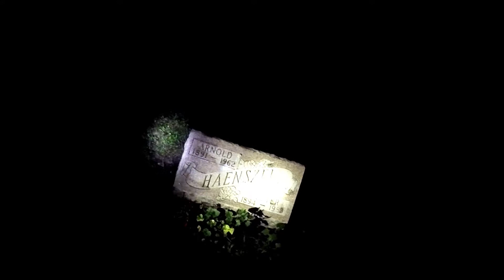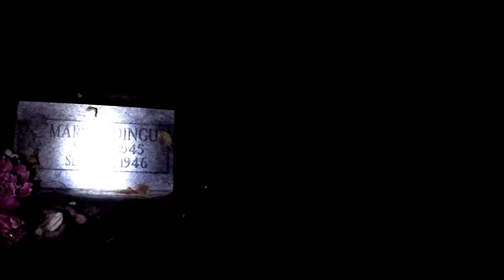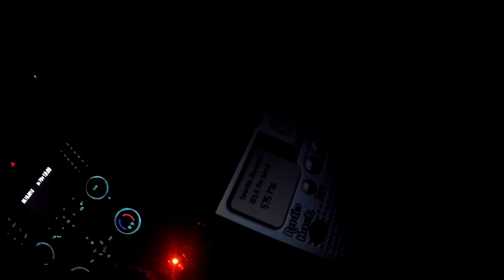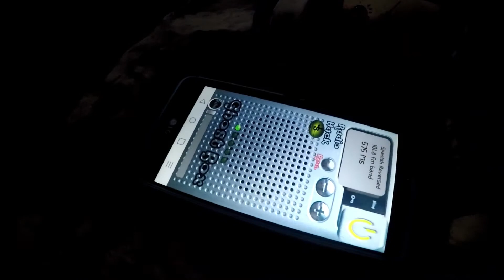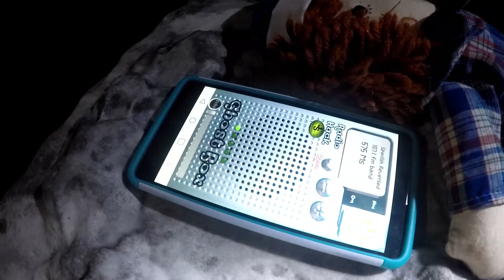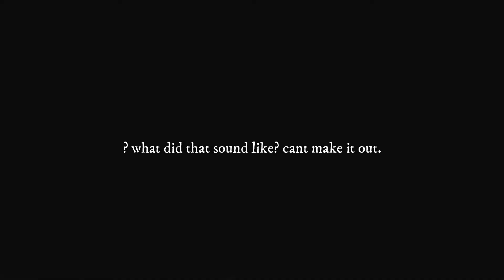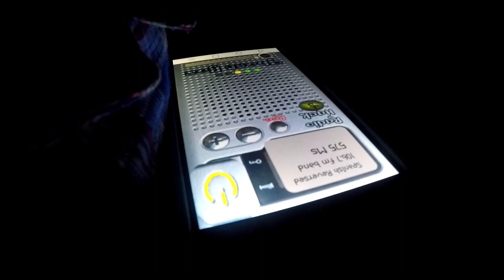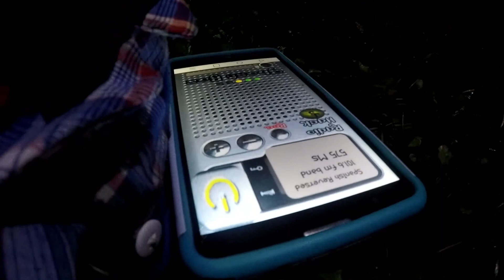woolyburger cemetery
woolyburger cemetery. we heard so many things!